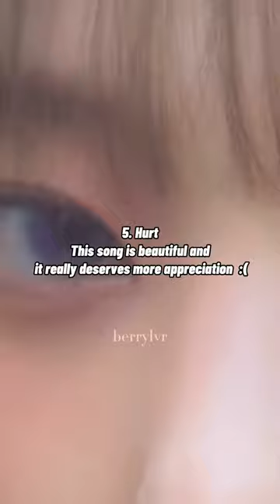Ranking all of NewJeans’ songs (MY OPINION)